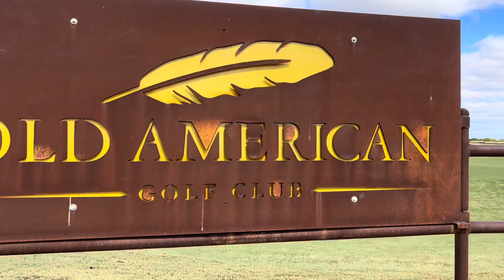Event Tent Rentals - The Colony, TX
(October 2023 - The Colony, TX) Big D Party Rentals Tent Rental Crew had the pleasure of installing 2 Event Tents for The Caliber Classic Golf Tournament at The Tribute Golf Club in The Colony, TX.